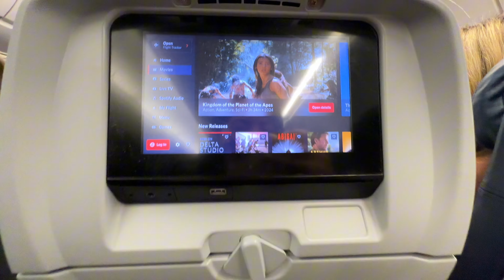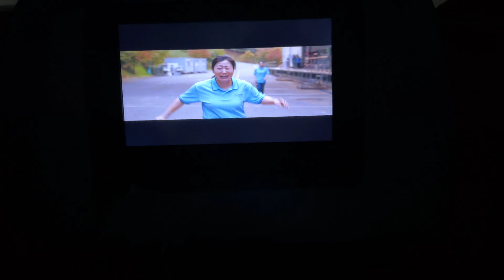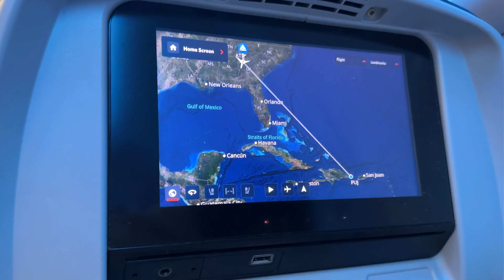TINA’s BACHELORETTE TRIP~Day 1 | OUR 1st INTERNATIONAL TRIP IN 10 years | Nepali Girls In 🇩🇴